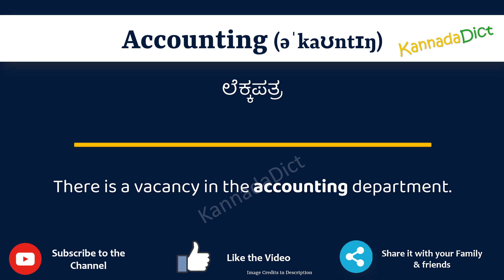Accounting Meaning in Kannada | Accounting in Kannada Dictionary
In this video, we will understand the meaning of Accounting in Kannada and learn the pronunciation of Accounting in Kannada.

 That is, you will understand Accounting meaning in Kannada as well as how to speak Accounting in Kannada,

What is the proper way to speak Accounting in Kannada?

So, Let’s learn the word Accounting in Kannada in just one minute.

Let’s, understands Accounting examples in Kannada